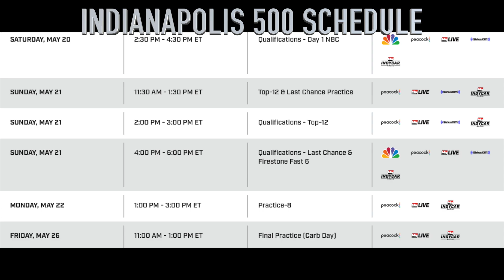My review of the MiamiGP/Congratulations, @scottyjames31 & @ChloeStroll/Upcoming indy500 schedule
My review on the @Formula1 2023 Miami Grand Prix which occurred back on May 7, 2023. Prepare for a lot of CSIMiami oneliners in this video. In addition, I'm also reviewing the @FIAFormulaE round in Monaco which occurred the same day as the coronation of KingCharlesIII and @patricioowardofficial's birthday.

I also wish to say Congratulations and Mazel Tov to Australian Olympic Snowboarding Medallist @scottyjames31 who recently married @ChloeStroll, sister of @astonmartinf1team driver lancestroll back on May 13. I wish you the best. And good luck, Lance and Fernando in San Marino on May 21.

In @indycar news, T-Minus 13-days until the 107th Running of the indianapolis500

@0:00 Intro/Start of race
@0:44 CSI Miami One Liner #1
@1:26 CSI Miami One Liner #2
@1:50 CSI Miami One Liner #3
@2:02 final results
@3:09 Constructors’ Championship standing
@3:35 Complaints about
@5:03 CSI Miami One Liner #4
@5:16 Lance Stroll’s Sister gets married to Scotty James
@6:03 upcoming F1 race schedule
@6:31 Happy Birthday, Pato O’Ward/King Charles III is coronated/Jaguar wins FormulaE race in Monaco
@7:43 CSI Miami One Liner #5
@8:05 cutekitty humor
@9:05 Indy500 TV Coverage schedule list